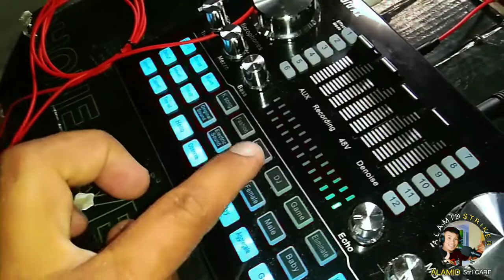Behind the Scene of Tito Dhodz Vlog "Live Stream" | Alamid Striker (HD)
Behind the scene of Tito Dhodz vlog "Live Stream" | Alamid Striker (HD) Panuorin nyo po & support nyo din po kanyang YouTube channel